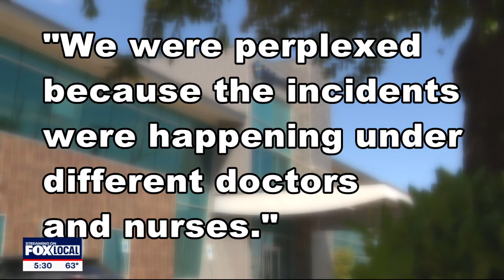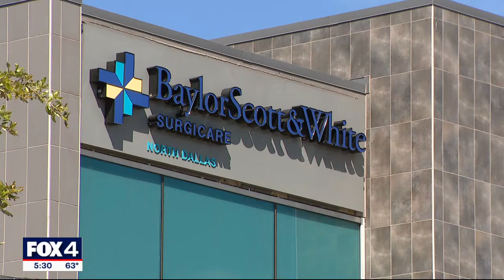Dallas IV Tampering Trial: Administrators 'desperately' sought cause of spike in patient emergencies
On Tuesday, the administrator at the Baylor Scott and White Surgicare on Coit Road in North Dallas testified that they were "desperately" trying to figure out why so many patients were experiencing medical emergencies during what should have been routine procedures.